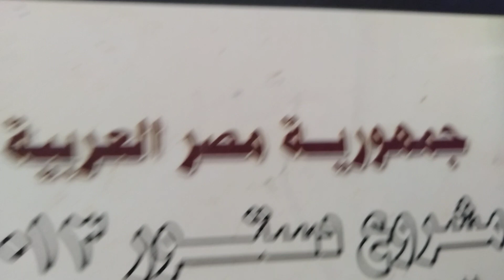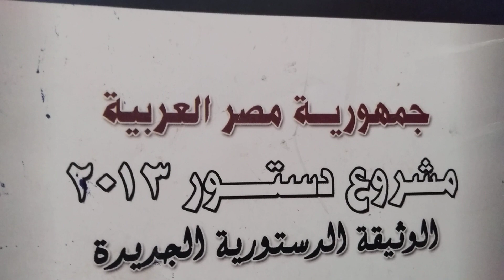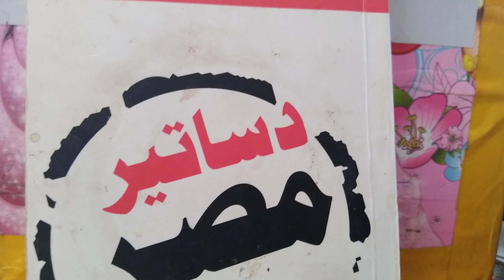تكريم رئيس الجمهورية الأسبق ،المستشار/ عدلي منصور ،في يوم القضاء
القاهرة الثاني من أكتوبر ٢٠٢١ ،يوم القضاء المصري ،والرئيس يكرم رجالات القضاء ، ويكرم المستشار ،عدلي منصور